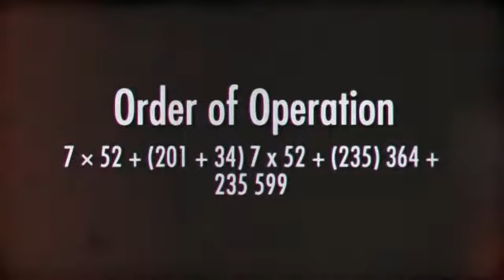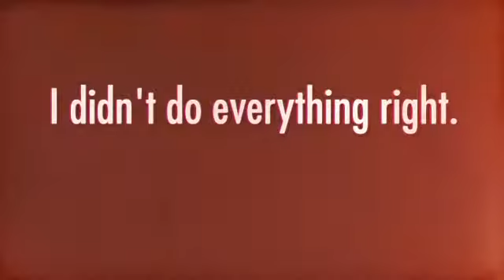Jeremy Rose Algebra 1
some of the things I learned in Algebra this year